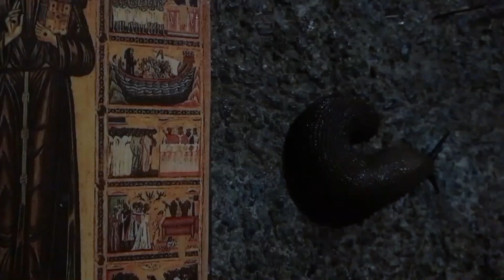The Madonna of Bedminster - Trailer 3